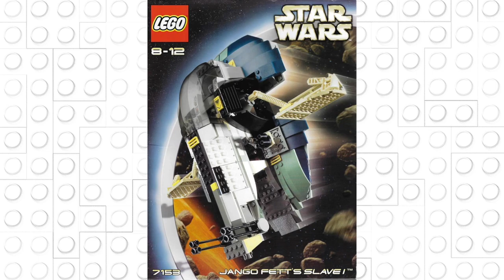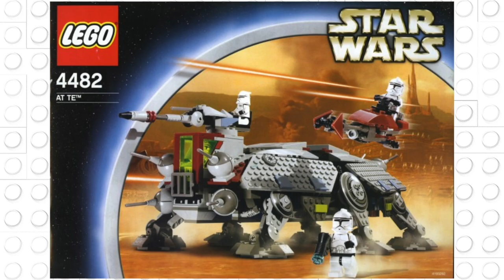Neue Sets zu Episode II, Fallen Order, Cad Banes Schiff & mehr! | LEGO Star Wars Leaks | LEGO News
in diesem Video schauen wir uns die ersten Infos zu den kommenden LEGO Star Wars 2022 Sommer Sets an!

Auch für Kommentare unter unseren YouTube-Videos gilt unsere Netiquette. Wir behalten uns vor Kommentare zu löschen, die der Netiquette nicht entsprechen.